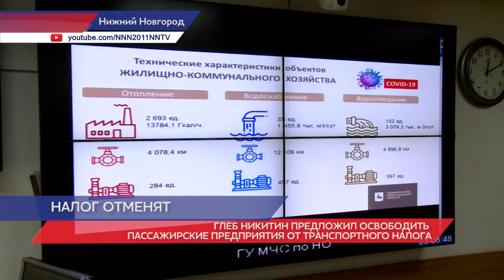Глеб Никитин предложил освободить пассажирские предприятия от транспортного налога